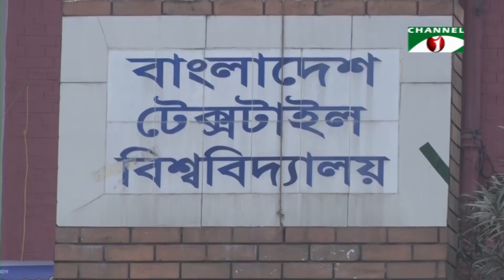স্থানীয়দের কর্মমুখী শিক্ষা ও দক্ষতার ঘাটতি থাকায় পোশাক শিল্পসহ বিভিন্ন খাতে উচ্চ পদে বিদেশীদের কদর